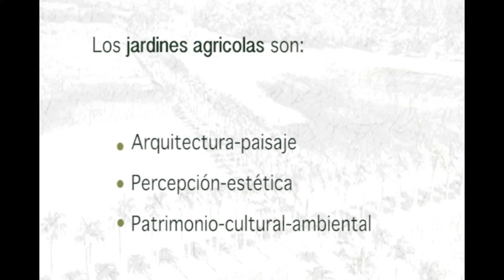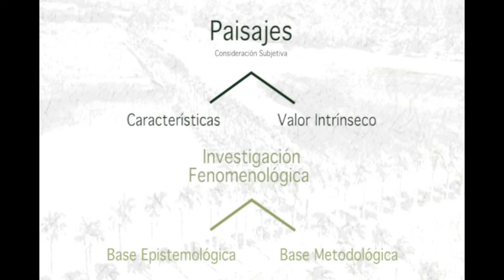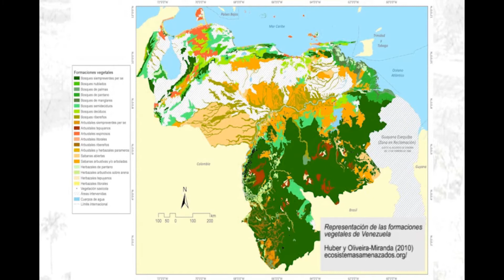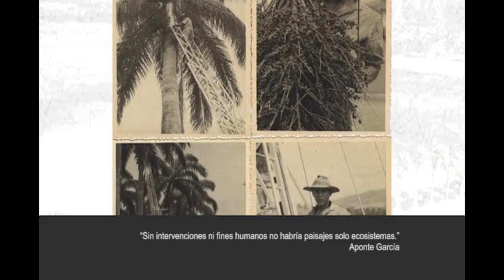Paisajes rurales de las haciendas de los Valles de Aragua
TEJERA SARDI Ana Enriqueta - MARQUEZ GUERRA Pavelyn
Universidad Central de Venezuela
Caracas, Venezuela.